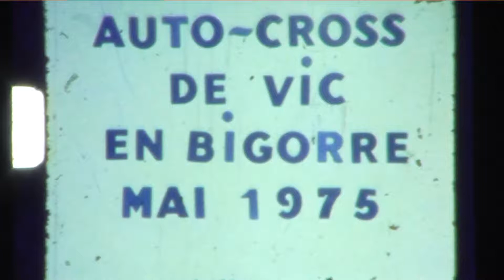1975 05 Autocross Vic En Bigorre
Autocross de Vic en Bigorre Mai 1975

Prise de vue et montage : Albert Calvet

Numérisation super 8 : Autocross France

Et ici aussi, au mois de mai, il pleut...

N'hésitez pas à commenter sur le fil de discussion Spécial Retr'Autocross sur le forum ci dessous.